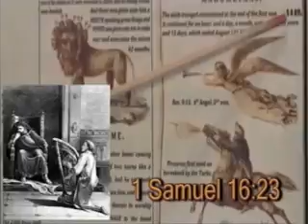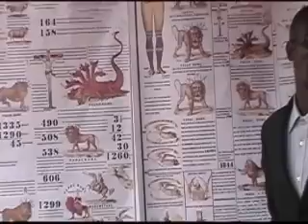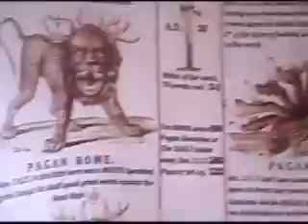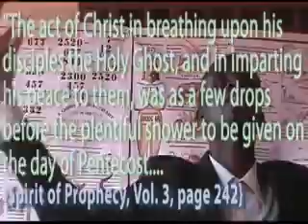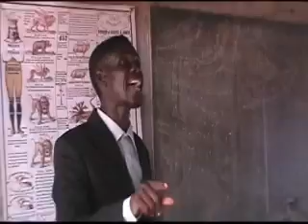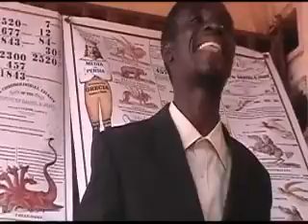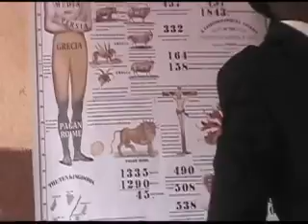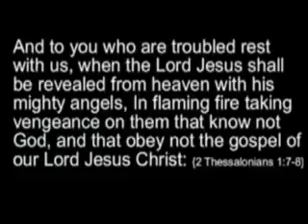Charles D. Brooks [WRONG MUSIC In Our SDA Churches will lead to The Mark of the Beast]?